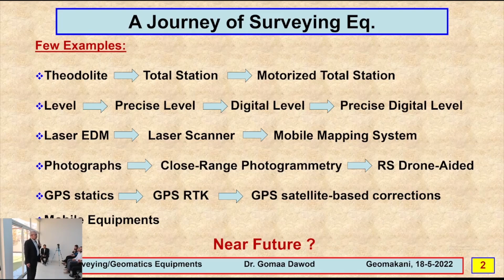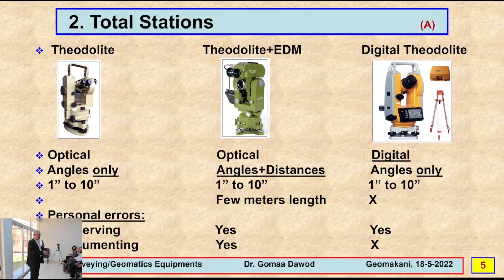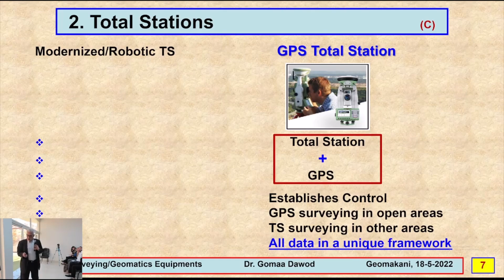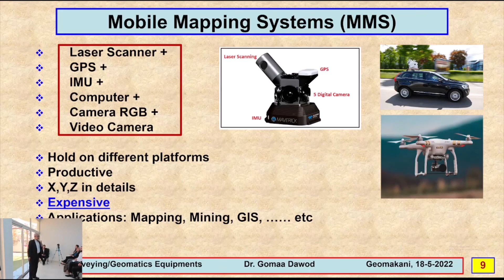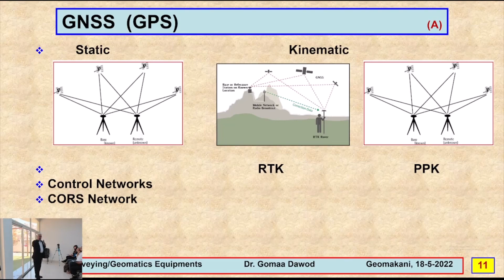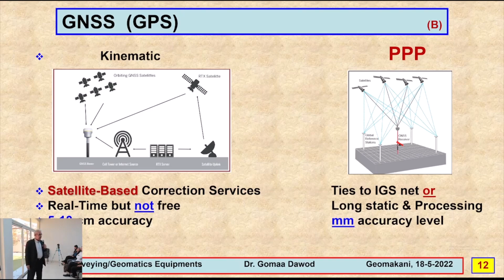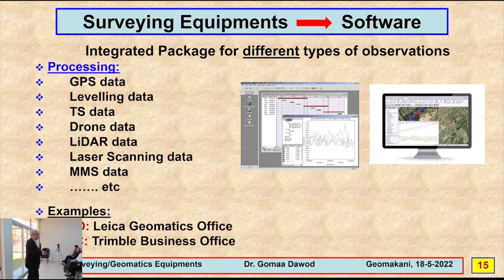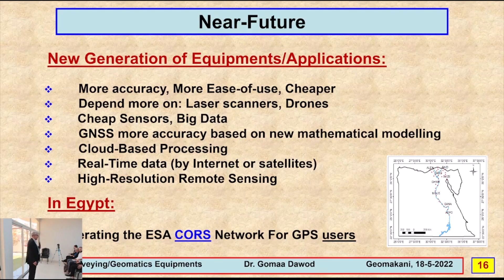New Trends in Surveying/Geomatics Equipments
أستاذ دكتور/جمعة داوود
نائب مدير معهد بحوث المساحة
أثناء قيام سيادته بإلقاء كلمة بعنوان
 في ندوة
التقنيات الحديثة في المساحة الأرضيه وتطبيقاتها بالمشروعات القومية
Modern land survey techniques and their applications in national projects
GPS & Laser Scanner